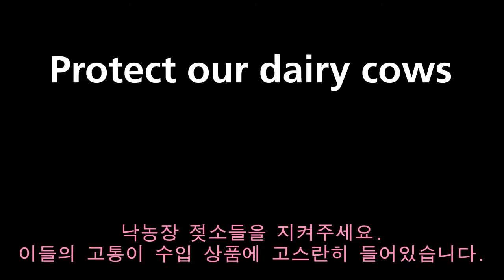기발한 우유 광고